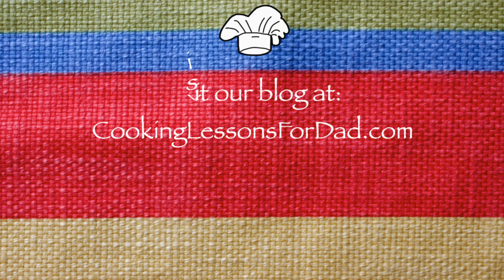How to Cook Brown Rice in Your Toaster Oven! So Easy and Healthy!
Make this easy Toaster Oven Brown Rice recipe! What a super easy way to cook perfect brown rice! In this cooking video Karen Breyer will show you step-by-step how to make Toaster Oven Brown Rice.

Making perfect brown rice in your toaster oven is so easy and you do not need to stand there and watch it while it's cooking. You can be in the other room and when the timer turns off so does the toaster oven. It also frees ups space on your stovetop if you need the burners for other recipes.

Brown rice is the perfect, healthy side dish for so many meals. If you want rice pilaf just use your favorite broth in place of the water. Brown rice is so healthy and now you can easily make it anytime. Watch this cooking video and make this healthy, delicious Toaster Oven Brown Rice for dinner tonight!

If you liked this delicious recipe, you may also like these easy, healthy recipes:

Easy, Healthy Crockpot Cooking!: Cooking Lessons for Dad!

Watch this cooking video: Toaster Oven Brown Rice